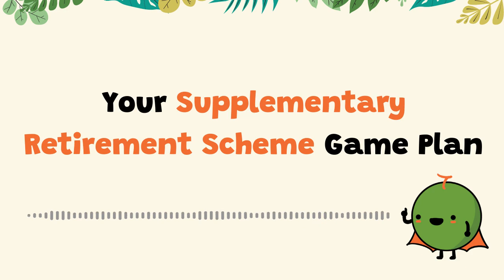Grow Your Retirement Fund & Get Tax Relief With SRS [TFC 119 Sponsored By MoneyOwl]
*Read on to find out how you can receive eCapitaVouchers worth up to S$200 from MoneyOwl!*

In Singapore, we follow a tiered tax system. When you make more, you get taxed more. Thus, many of us are thinking of ways to reduce our taxes (legally, of course). What if there is a way to reduce tax and also prepare for your retirement at the same time? The Supplementary Retirement Scheme (SRS) does just that. What is the difference between contributing to SRS and CPF? Should I invest the money in my SRS? How is the money in SRS taxed?

Learn more about how SRS can help you in your investments and retirement in this episode brought to you by MoneyOwl, Singapore's leading bionic advisor that believes in empowering and fulfilling lives by helping people make wise money decisions. For a limited time only, MoneyOwl is giving away eCapitaVouchers worth up to S$200 for clients who invest their SRS funds with them!

For all other links mentioned, or to discover more from the team at The Financial Coconut (including all our other shows), go

The Financial Coconut started out as a reaction to online fake gurus who are propagating over simplified get rich quick programs. A Podcast that grew out of a desire to share best practices regarding personal finance turned into a network of content championing this idea of “Creating a life you love, while managing your finances well”.